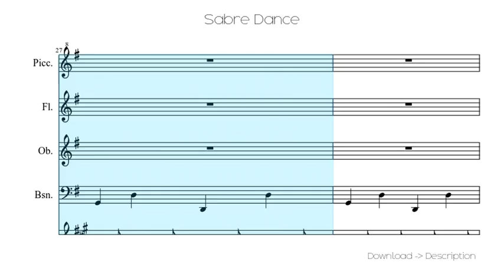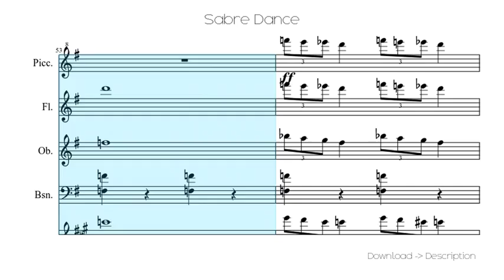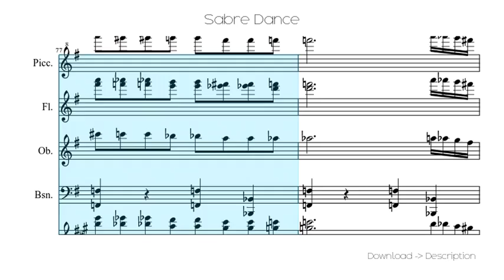Sabre Dance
Sheet for song: Sabre Dance